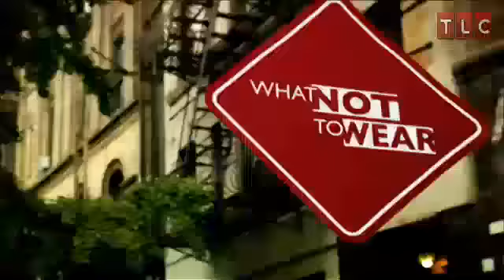Nice Flesh Belt | What Not to Wear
Cathy refuses to show her legs, but has no problem showing off that waist line.